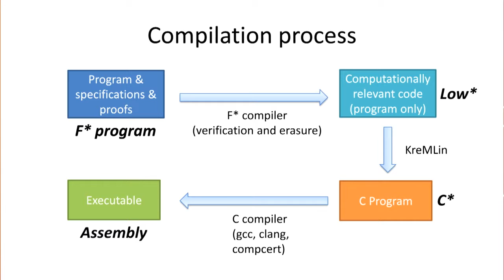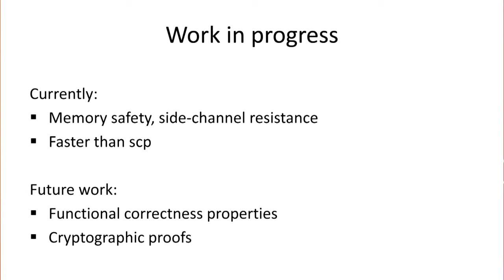HACL*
Une bibliothèque cryptographique rapide et formellement vérifiée sûre, correcte et sans canaux cachés. Nous présentons HACL*, une bibliothèque cryptographique écrite en F* et compilée vers C. La vérification en F* garantit que le code source est sûr (memory-safe), fonctionnellement correct ainsi que l'absence de dépassements d'entiers et de certains types de fuite d'information par canaux cachés. La compilation s'appuie sur Kremlin, un compilateur de F* vers C, et une preuve formelle de la correction de cette transformation, et sur CompCert, un compilateur C vérifié. Nous illustrons l'usage de cette bibliothèque à travers une application de transfert de fichiers et une implémentation de référence de TLS.